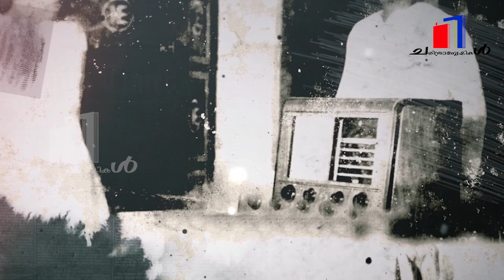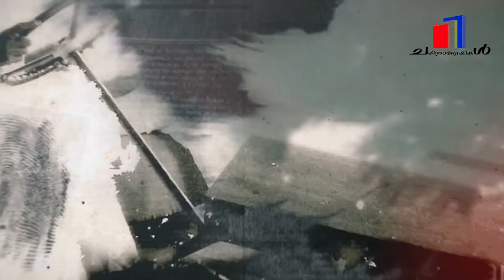പൊൻവാണിഭത്ത് ഇടിച്ചെറിയാ | first electric car in india malayalam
ഇന്ത്യയിലെ ആദ്യ ഇലക്ട്രിക്ക് കാർ കേരളത്തിൽ നിന്നും ആയിരുന്നു
first electric car in india malayalam olappanth ola panth